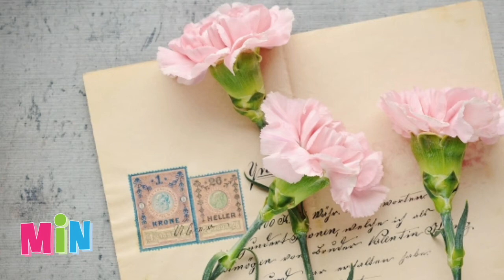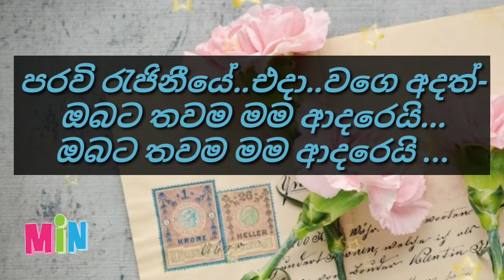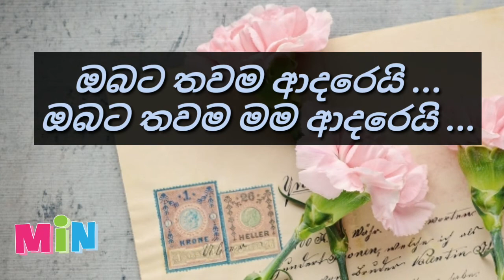madhu mala lesa ,karaoke (without voice) by milton mallawarachchi